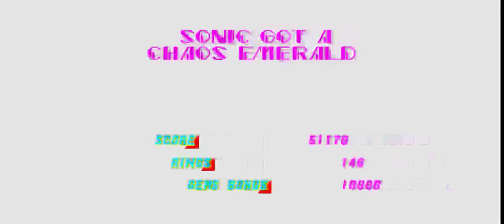Sonic 2 sonic gameplay - part 4